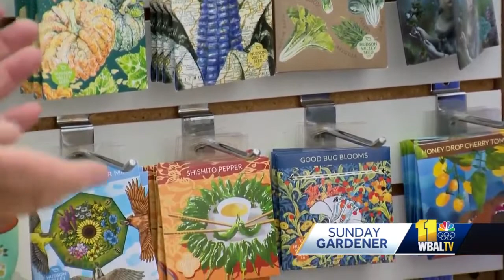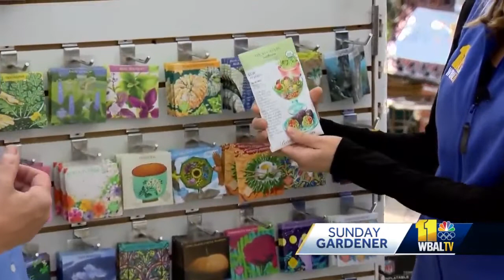Sunday Gardener: Preparing for Spring by planting seeds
In this Sunday Gardener segment, Ava Marie is joined by Carrie Engle of Valley View Farms to discuss getting ready for the spring with seeds and ways to get ahead of the upcoming season.